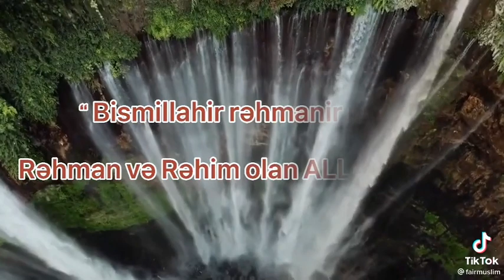31 avqust 2021